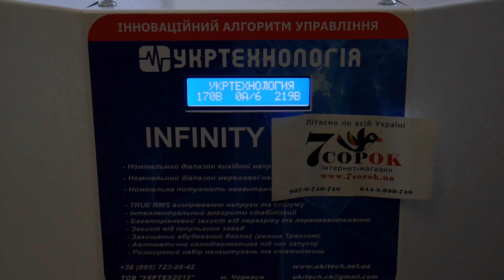Укртехнология НСН-9000 Infinity - Стабилизатор для квартиры и дома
Представляем Вам видеообзор на однофазный стабилизатор напряжения Укртехнология Infinity 9000!